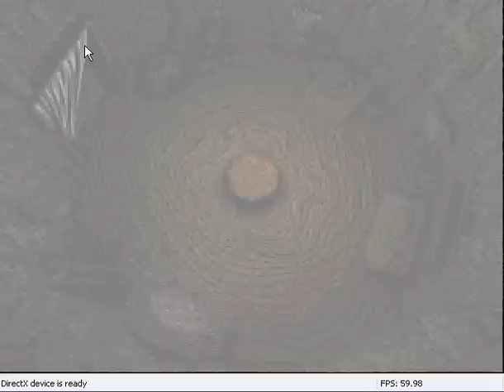Whore in kakariko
Whore in kakariko lol and some more screwing around